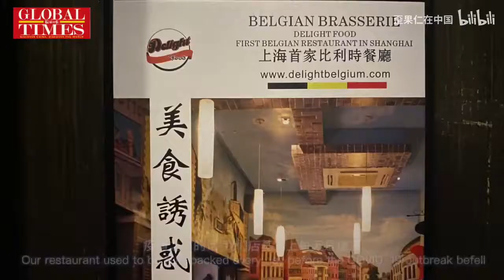上海著名地标老外街开门营业生意如何？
在上海市118家国家A级旅游景区中，已有8家A级景区开放，其中包括闵行区老外街。记者实地走访发现，受疫情影响，老外街的生意，尤其是餐厅，即使在周末也比较清淡。